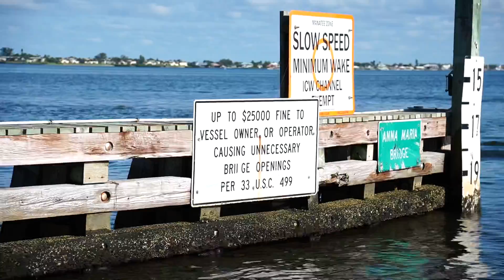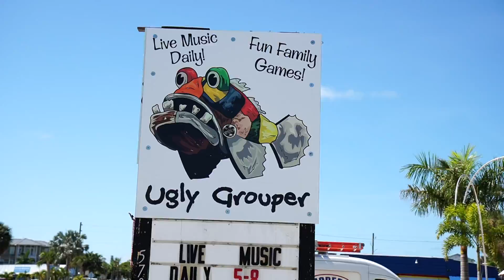Last Day Of Our Beach Vacation! | The Best Dolphin Tour Ever, Beach Clean Up Day & Ocean Swimming!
Today’s vlog is our very last Anna Maria Island beach vacation vid. We were so sad to leave, we had the best time! We started the day with a dolphin tour from AMI Dolphin tours. We saw so many dolphins and learned so many cool facts about the local dolphin population! Then we had lunch and headed back out to the beach for the AMI Locals Beach Clean Up. We met so many of you guys and it was really a great event. Thank you to AMI Locals for putting on the clean up event! Then next morning was our check out so we packed up and headed out to the beach for one more quick trip before driving home. We had so much fun at the beach, Jackson swam in the ocean and we just got to enjoy the beautiful weather and scenery. The ocean is so clear and blue on Anna Maria Island, it was awesome! We highly recommend taking a trip to the island on your next trip to Florida. We hope you had fun hanging out with us on this beach vacation.

Save 10% the rental rate, check in now - November 19, 2021
(property specific minimum nights will apply)
* Excluded properties: Villa Livella, Island Life Villa, Sentimental Sunset
Cannot be stacked with any other specials or deals.
Cannot be applied to existing any reservation.
Enter code TRACKERS at check out when booking online on amilocals.com

How to connect with AMI Locals (beach house rental company)-